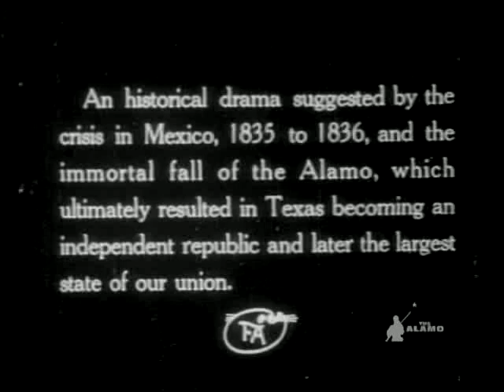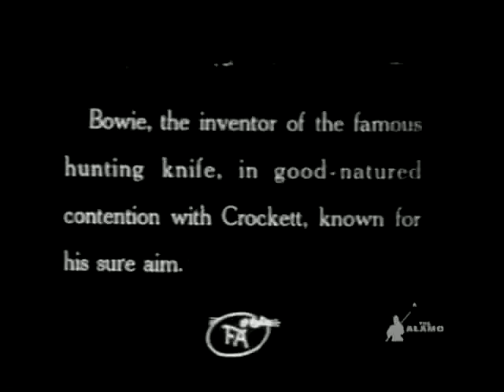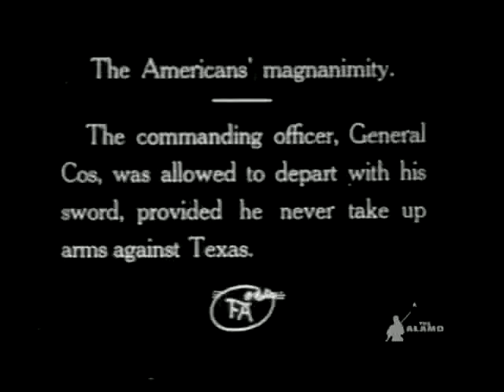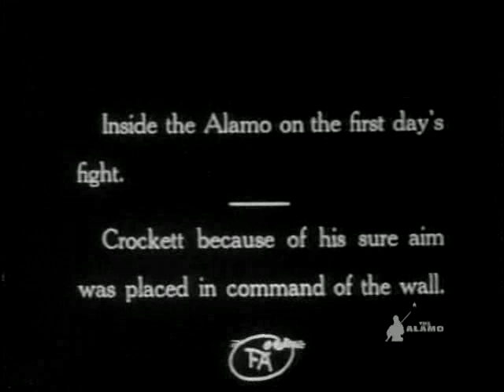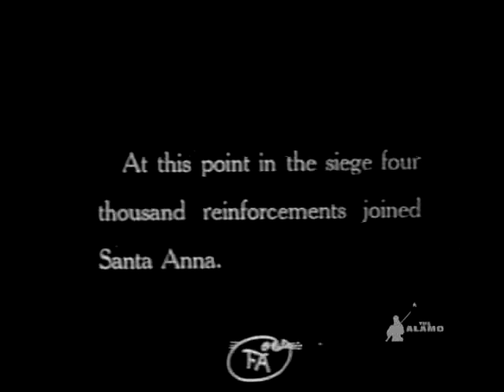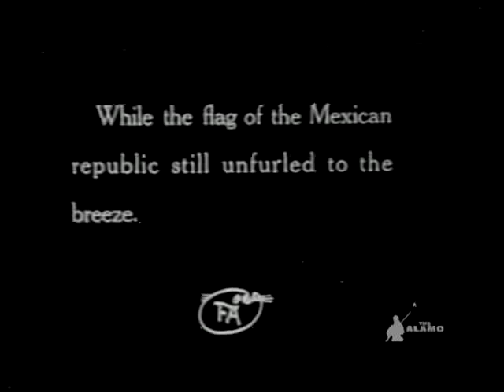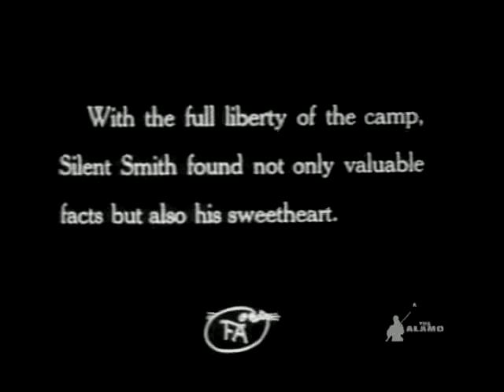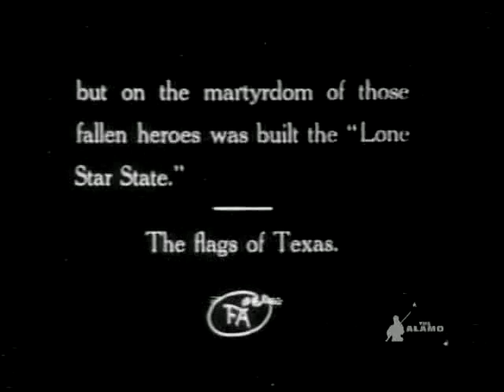The Martyrs of the Alamo | OLD HOLLYWOOD CLASSIC FILM | FULL FREE TO WATCH